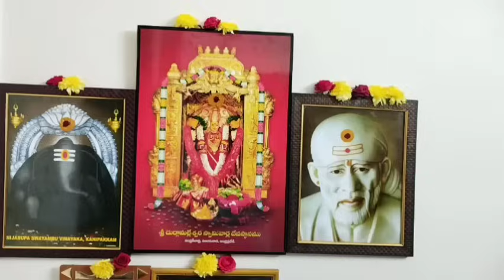30-08-2024 శుక్రవారం (100%నిజమైనకథ) అందరికంటే ముందుగా✊💑✊ మీకోసం